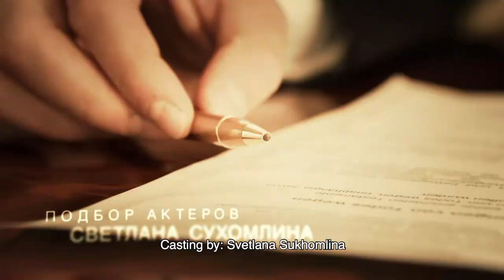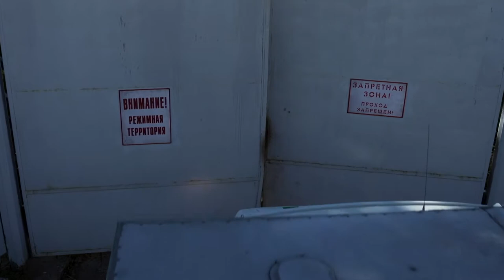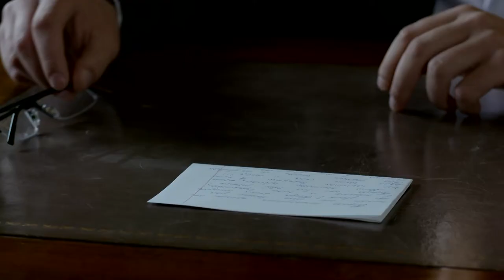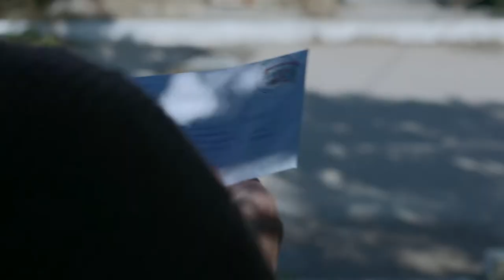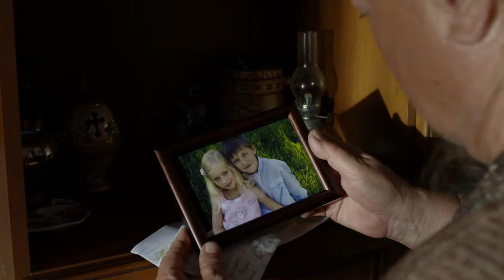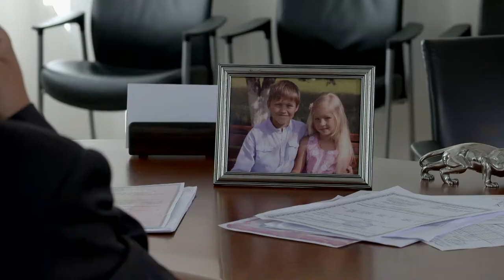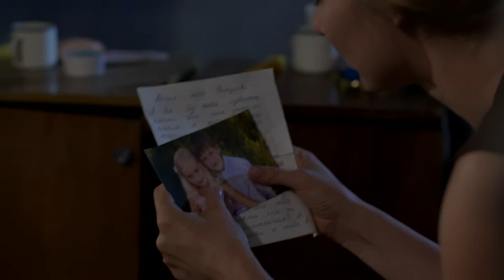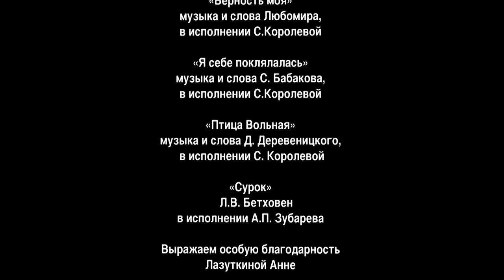Smile of a Mockingbird. TV Show. Episode 7 of 16. Fenix Movie ENG. Drama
Vika's life that seemed to be a fairy tale ends one day. As soon as Vika becomes a burden standing in her husband's way to success, he gets rid of her without thinking twice. What lies ahead of her is lost court cases, threats from her ex-husband and accusation of murder. It's only one thing that pushes her to carry on and live - a desire to reunite with her children again.

Smile of a Mockingbird. TV Show. Fenix Movie ENG. Drama